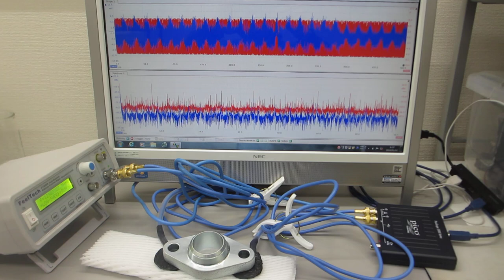メガヘルツの超音波発振による、新しい表面検査技術（超音波システム研究所）